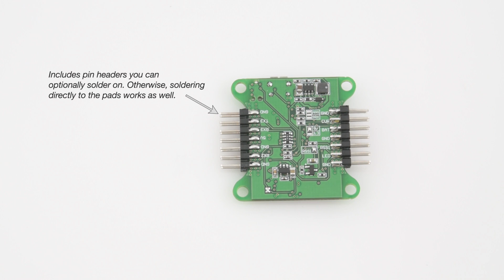The Lumenier LUX Flight Controller - STM32F303 32-bit processor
The Lumenier LUX flight controller provides high quality flight control using the powerful F3 processor along with top of the line hardware. Unleash the capabilities of your FPV Racing Quadcopter with the Lumenier LUX Flight Controller. Achieve gyro refresh rates up to 8kHz using popular Betaflight and Raceflight firmware along with ultra low looptimes. The LUX is Cleanflight compatible using the RACE target.